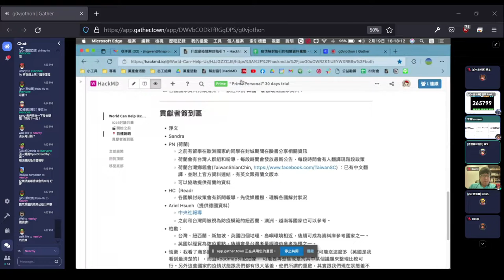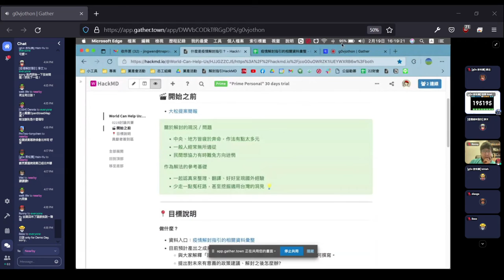g0v tw hackath48n — 成果報告 — 疫情解封指引 ／ jinwen, Sandra — 虎來俱進黑客松